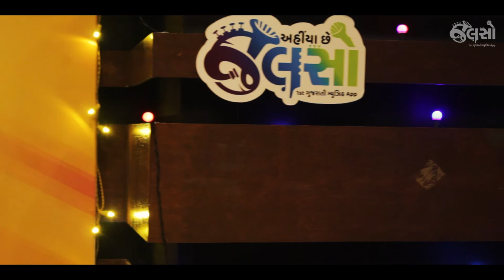Jalso | Nirvesh Dave | Me Taji Tari Tamanna | Live Jamming | (Solo Track)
મેં તજી તારી તમન્ના

Nirvesh Dave, finest singer from the young brigade in Gujarati light vocal music!
Here you can find the solo track of their Live Jamming session at Jalso.